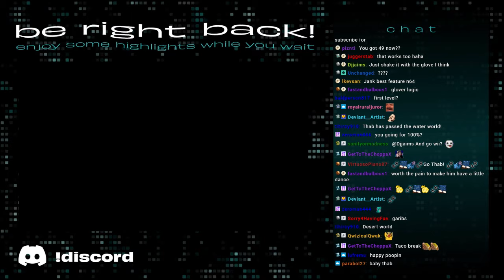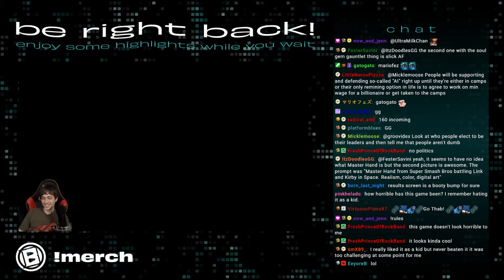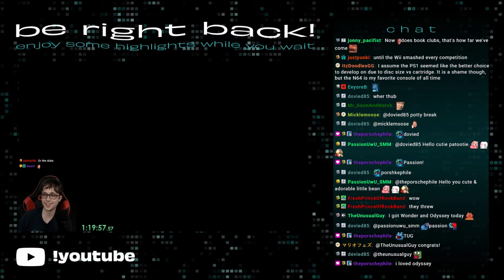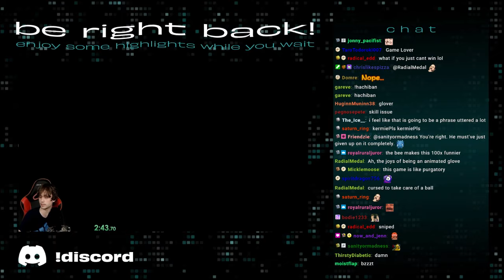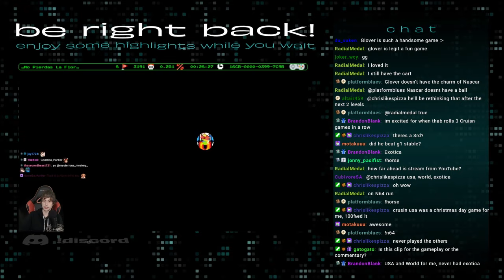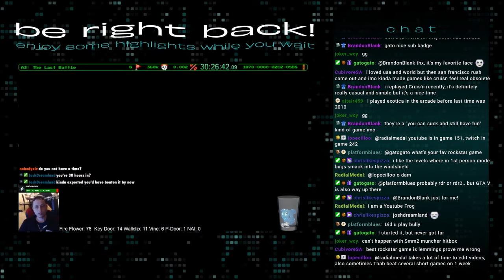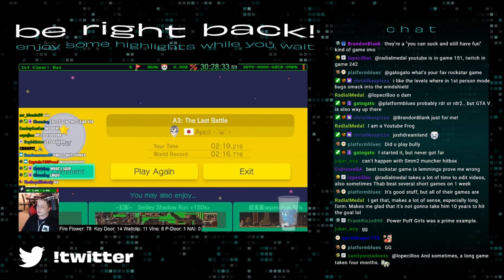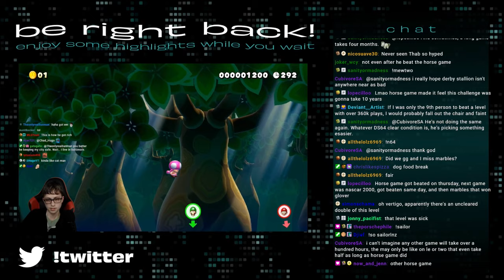Thabeast Plays Glover part 1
Such a creative idea for a game